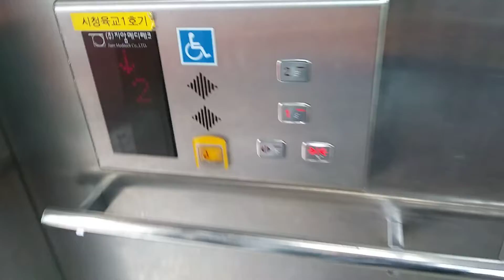경기도 성남시 중원구 성남대로 1001 성남시청앞보도육교 지암테크 엘리베이터 탑사기(1)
1호기 LH 측